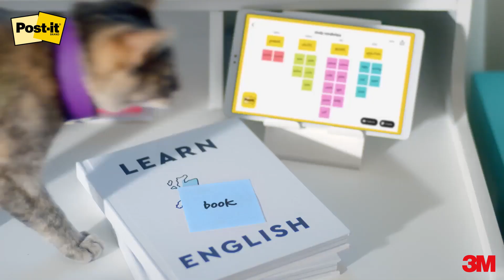カラーで発想をひろげよう。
ポスト・イット® 強粘着製品